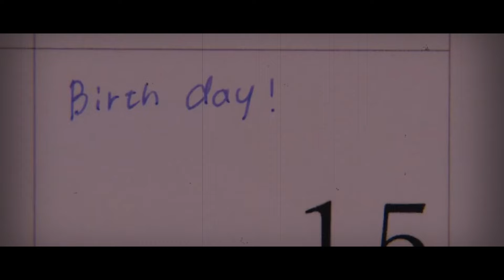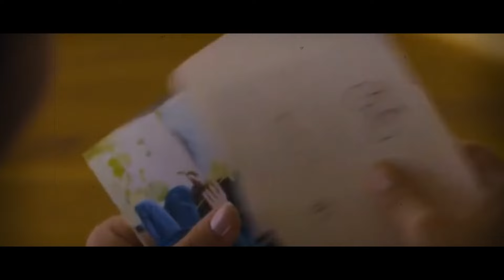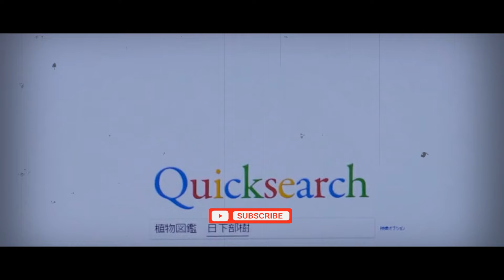He Seemed Homeless, But His True Wealth Was Hidden (True Love Story)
Explore the heartwarming true love story of a man who, despite appearing homeless, possesses hidden wealth beyond material riches. Join us as we uncover the layers of this touching narrative, delving into themes of love, resilience, and the true meaning of wealth.

In this high-ranking YouTube video, we unravel the journey of this enigmatic individual, highlighting the transformative power of love and human connection. Witness the challenges faced, the obstacles overcome, and the beautiful moments that define this extraordinary love story.

Don't miss out on this inspiring tale that reminds us that true wealth lies not in possessions but in the depth of our relationships and the love we share.